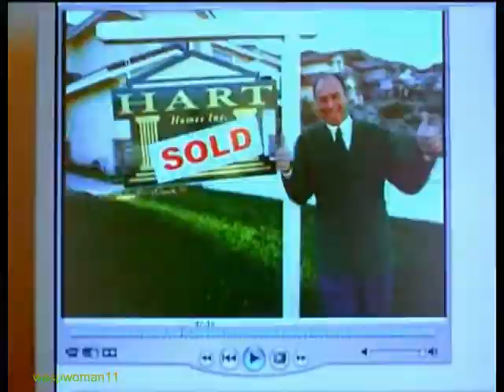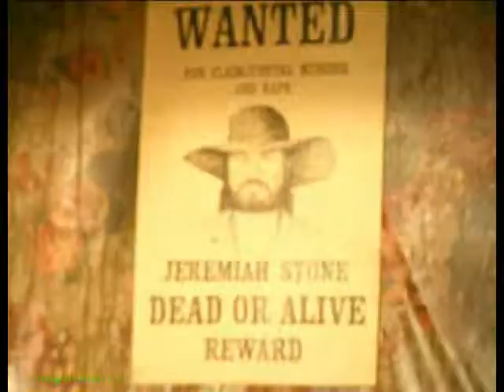Fangs,Island Of the Dead,Miner's MassacreTrailers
3 Horror Trailers